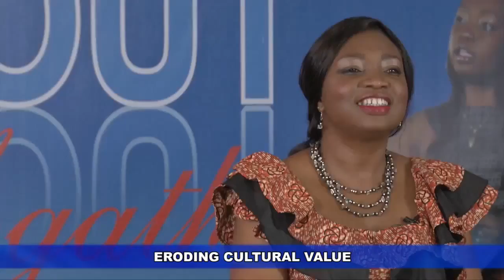INSIDE OUT WITH AGATHA- ERODING CULTURAL VALUES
A young boy in school uniform who has just come down from a bus was being caused of being disrespectful and not agreeing to give his seat to an elderly .

The award winning and longest running talkshow in Nigeria, the talkshow addresses contemporary issues and recognize that there are two a sides to a coin. it is .

Inside out with Agatha,is the longest running Talk show in Nigeria, In this edition we talk about MORDEN MOBILITY SOLUTIONS.